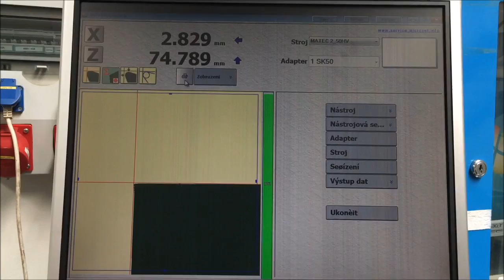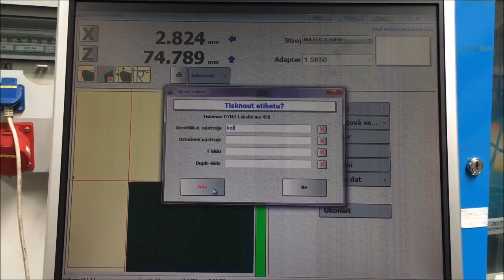DMG ECOLINE UNO 115 eco AMARON